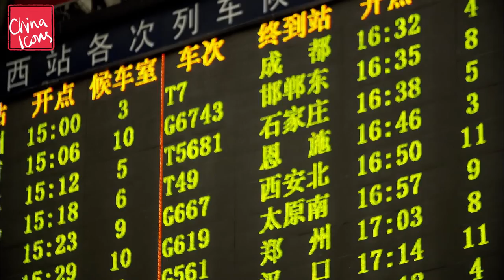Kate Humble Celebrates Chinese New Year | A China Icons Video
For Spring Festival 2016, Kate Humble travelled around China with a team of presenters in a three part series for BBC and BBC Worldwide in celebration of Chinese New Year.

Whilst in China, Kate spoke exclusively to China Icons about her travels, impressions of China and thoughts about the Year of the Monkey. Kate reflects on her time in Hong Kong and Beijing, and discusses the Chinese culture and traditions that she observed. Lucky colours, families travelling to be reunited over New Year and the significance of Ancestors all contribute to what Kate feels is a very special culture in China.

What do you think makes China’s culture so special?